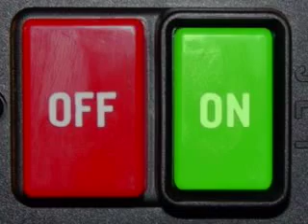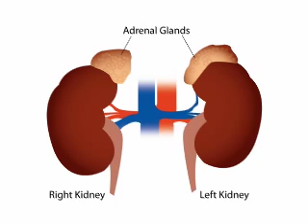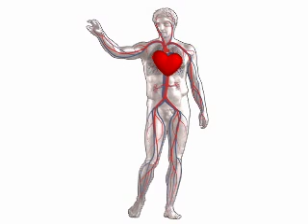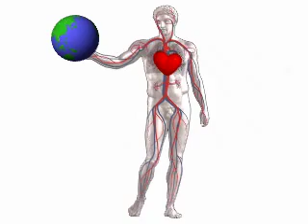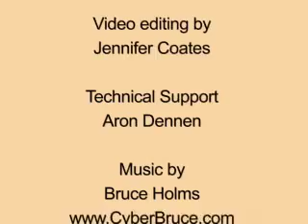Adrenal Fatigue, Part 1 of 2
Eighty percent of us are tired, and for many of us the cause is adrenal fatigue. The good news is that you can do something about it. In this video learn what adrenal fatigue is and what causes it. In part 2 you'll learn how you can support your adrenal's and help fix the problem.